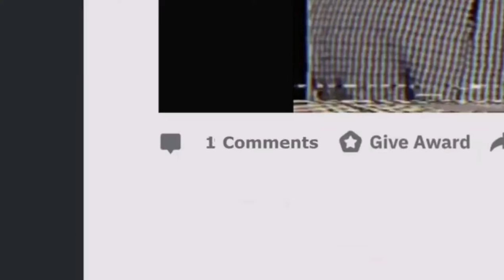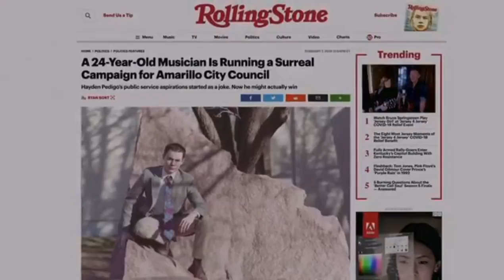KID CANDIDATE Official Trailer (2021), New Movie HD...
Kid Candidate (2021)

Kid Candidate tells the story of Hayden Pedigo, a 24-year old experimental musician and his unlikely run for city council in Amarillo, Texas after his Harmony Korine inspired spoof campaign video went viral.

HD-Official Channel